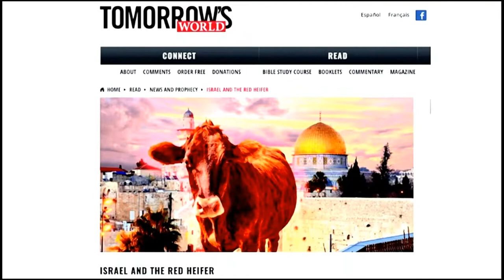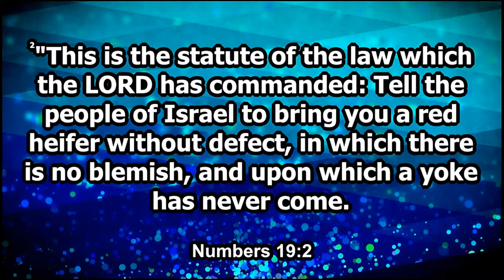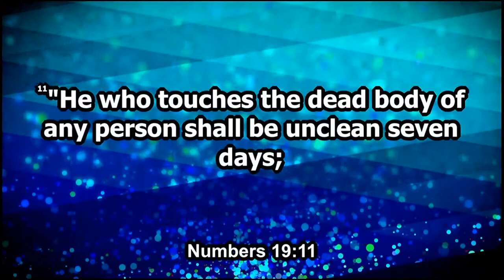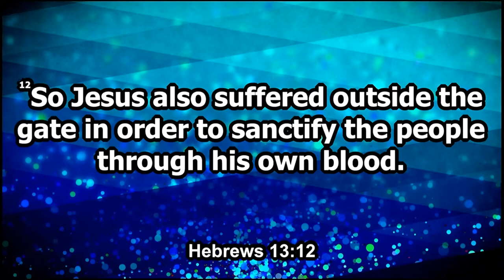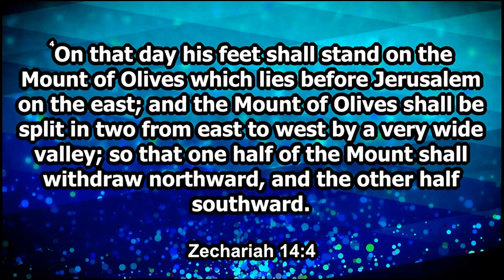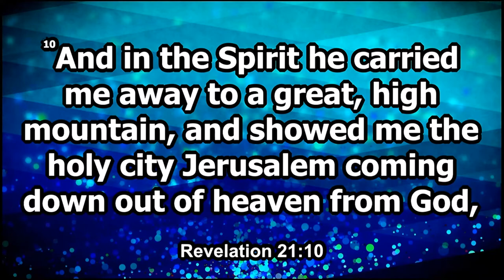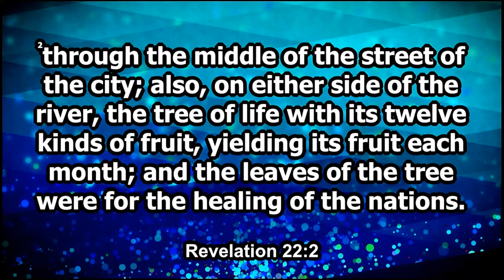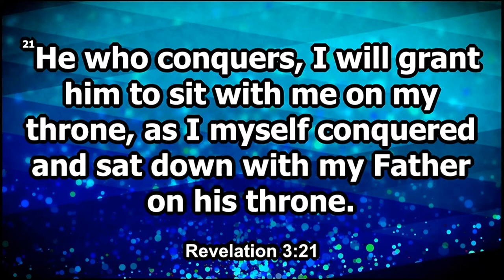Alter Zero and the cross of Christ // The red heifer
Alter Zero and the cross of Christ // The red heifer  - Pastor Michael Oxentenko

In the book of Hebrews Jesus’ crucifixion is associated with an altar outside the gate where the ashes were spread and burnt. In Jesus’ day there was an altar outside the gate that was a pit where the ashes were spread and parts of the sacrifices were burnt outside the city. That place was called the altar of the red heifer. It was located on the other side of the eastern gate,
across the brook Kidron, near the summit of the Mount of Olives.
The Hebrew word for RED is the Hebrew word ADAM used here as an adjective. You could just as easily call the RED heifer the ADAM
Heifer.

Timestamp:
00:00 Beginning
00:01 Prayer
00:48 Sermon

Reaching Hearts International Church is a diverse, Christian community dedicated to the world-wide proclamation of the everlasting gospel of Jesus Christ. We are committed to preach and teach the Three Angels' Messages as found in Revelation 14: 6-12. This is God's final message to the world to prepare His people for the soon return of Jesus Christ and His eternal kingdom. Our ministries are dedicated to helping you find hope and wholeness.